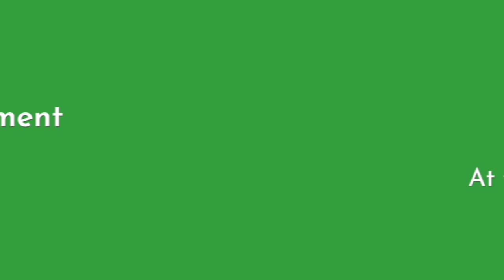Omar Fateh on Divestment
On April 4, the MPRB Legislative and Intergovernmental committee unanimously voted to pass a resolution in favor of fossil fuel divestment. In the hearing, community members and activists gave their testimony on the importance of fighting climate change in all levels of government. During his testimony, candidate for state rep. Omar Fateh describes his connection as a Somali American to the impacts of climate change, and asks the committee to pass the resolution on divestment.